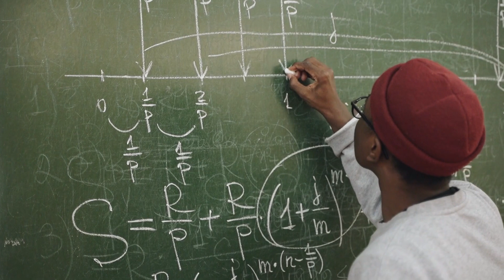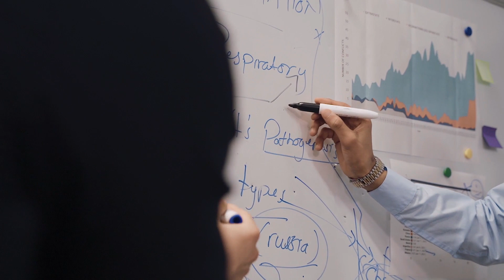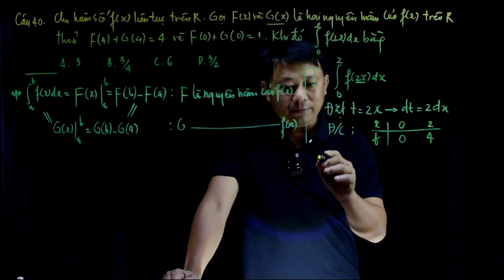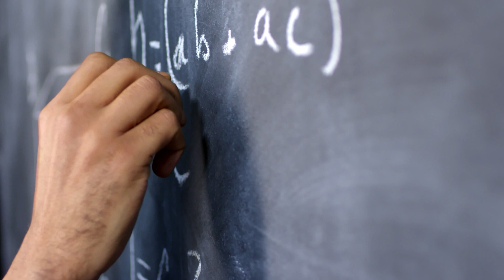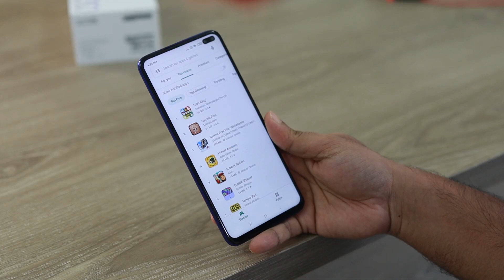Что такое ВАЛУЙ в ставках на спорт и как его найти? Заработок на валуйных в ставках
В этом видео я расскажу что такое ВАЛУЙ в ставках на спорт и как его найти? И возможен ли заработок на валуйных в ставках в 2023 году

Пишите в комментариях на какую тему хотели бы следующее видео(читаю и прислушиваюсь)

Связаться или со мной можно в телеграм или по указанной в профиле почте

Что такое ВАЛУЙ в ставках на спорт и как его найти?

Возможен ли заработок на валуйных в ставках?

Признателен за лайки(дизлайки) и комменты(даже негативные), это помогает мне, делать новый и полезный контент для вас.